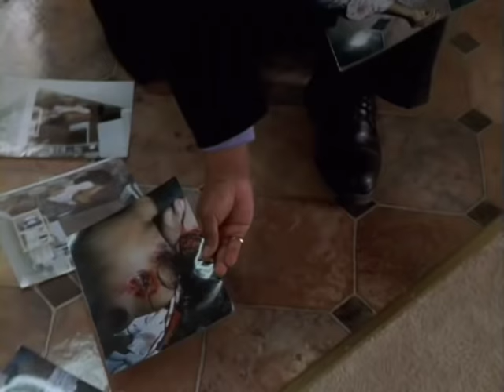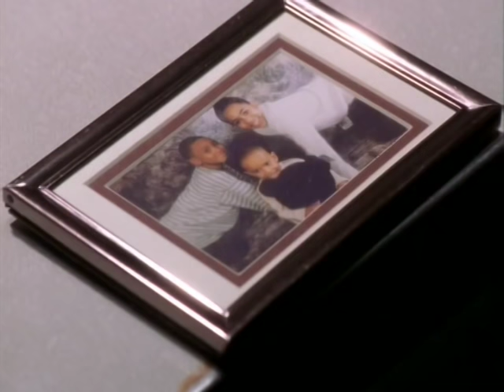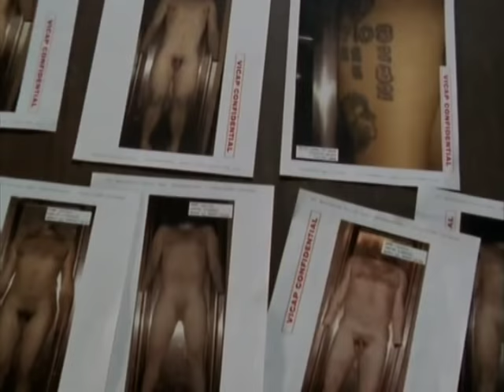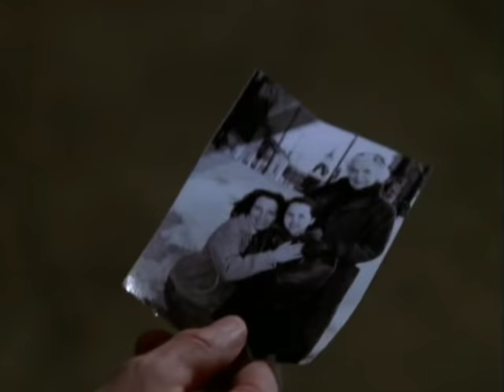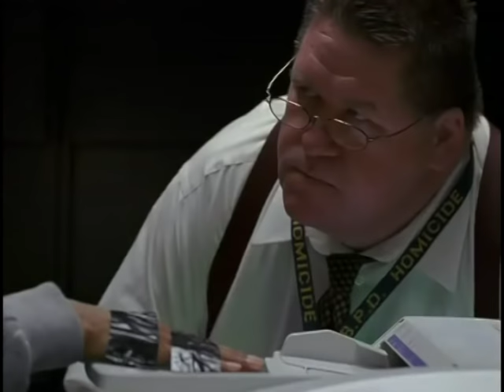The Wire - Bunk Moreland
My man..